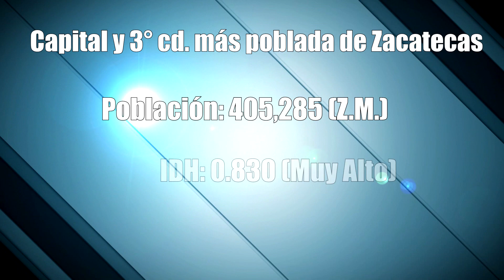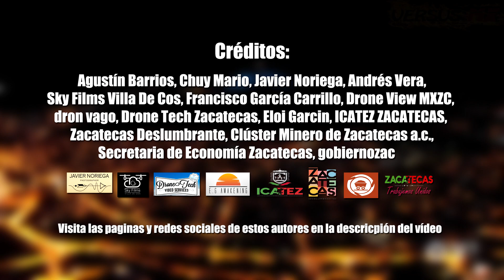Zacatecas 2023 | La Ciudad de Cantera y Plata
La ciudad de Zacatecas se ubica en el centro norte de México, es una pequeña ciudad colonial con un hermoso centro histórico lleno de edificios en cantera rosa, .además es una de las mayores productoras de plata. ¿Que opinas de esta hermosa ciudad? déjanos tus comentarios y opiniones.